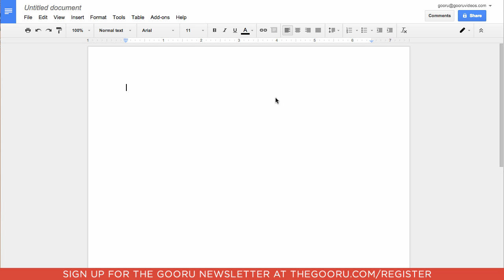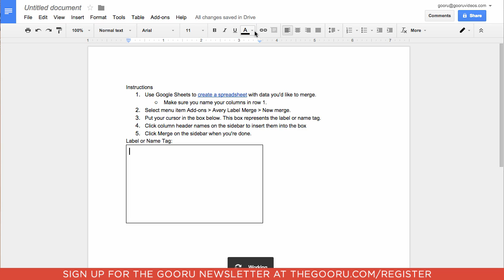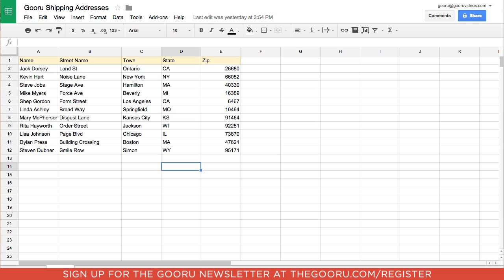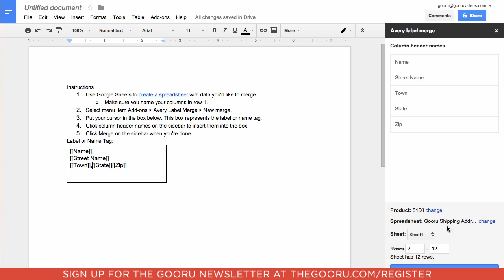Create Printable Shipping Labels with Google Sheets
The Google Sheets add-on, Avery Label Merge, pulls data from Google and formats it into printable labels in a Google Doc. All you need to do is enter the info in the Google Sheet and then map the fields to the Doc and let the add-on do it’s magic. Wedding invitations, mailing lists, and even student progress reports can now be sent with ease.

To watch the updated video and read the full article on the BetterCloud Monitor,